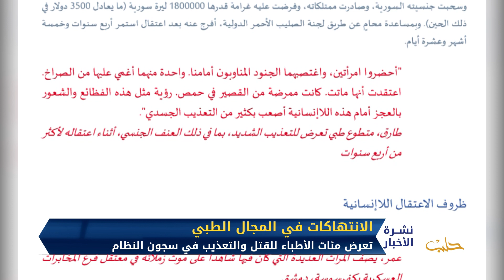جريمتي أنني طبيب.. تقرير يوثق تعذيب وقتل العاملين في المجال الصحي في سوريا